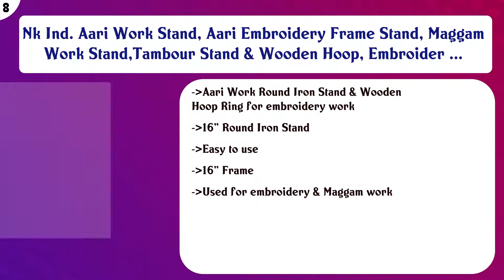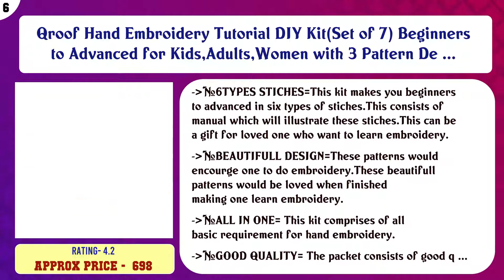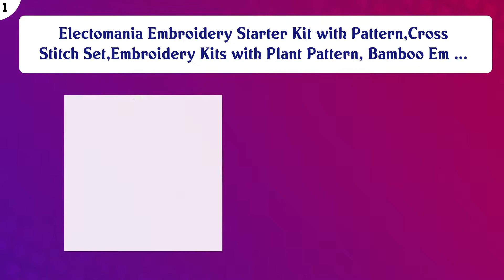Top 10 Needlework Supplies to buy in India 2021 | Price & Review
Top 10 Needlework Supplies to buy in India

Find the links below to buy these products:

List of top Needlework Supplies:
Asian Hobby Crafts Wooden Embroidery Hoop Ring Frame: Set of 5 pcs: for Cross Stitch Craft, Sewing Tool, Embro ...

Embroiderymaterial Beginners DIY Kit Total 15 Item

Nk Ind. Aari Work Stand, Aari Embroidery Frame Stand, Maggam Work Stand,Tambour Stand & Wooden Hoop, Embroider ...

HASTHIP® DIY 5D Full Drill Diamond Painting, Rhinestone Pasted Cross Stitch Blue Owl Pattern for Home Wall Dec ...

Qroof Hand Embroidery Tutorial DIY Kit(Set of 7) Beginners to Advanced for Kids,Adults,Women with 3 Pattern De ...

Embroiderymaterial Beginners Kit Hand Embroidery Tutorial DIY Kit with 6 Different Types of Embroidery Stitche ...

HASTHIP® DIY 5D Diamond Painting by Number Kits Full Drill Rhinestone Embroidery Cross Stitch Pictures Arts Cr ...

Anchor Stranded Cotton Assorted Skeins Fast Color-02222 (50 Skiens, 2 Shade Each of 25 Shades -8 m)

SHAFIRE Flower DIY 5D Diamond Painting,Round Full Diamond Crystal Embroidery,Embroidery Cross Stitch Pictures, ...

Content of this Video:
10 best products to buy Needlework Supplies India

Top rated Needlework Supplies in India